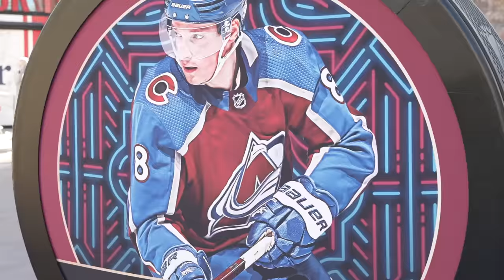“I Can’t Believe I Have Real Money On This!” Throwing UNITS On NHL All-Star Game | Ride With Trent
Book It Trent hits the strip in Las Vegas with Tommy Guarino for the NHL All-Star Game! 🏒 Watch as they sprinkle some bets in this EPIC episode of Ride With Trent, presented by Betfred Sports!

Super Bowl Sweepstakes Giveaway | Win a Omni Series 4K UHD Smart TV!

Must be 21+. Wagers only accepted in IA, CO and PA. Gambling Problem?